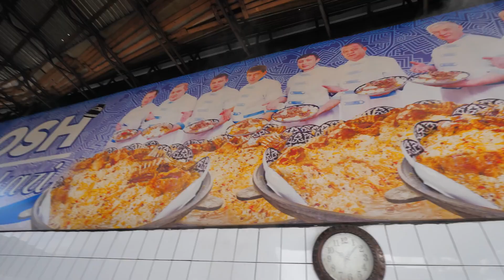Very tasty food in Tashkent Uzbekistan 🥘🍖 subscribe 🛎